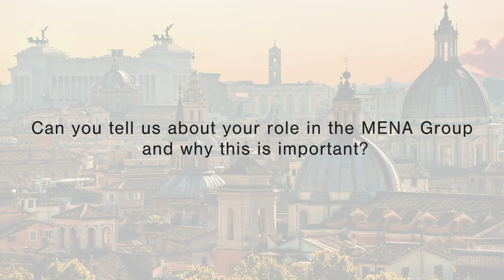Urs Breitsprecher of AQUAN Rechtsanwälte - Rome 'Dealmakers' Headline Sponsor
Urs Breitsprecher of AQUAN Rechtsanwälte sat with IR Global and spoke about his firm, how he uses his IR membership and his experience with the network, his involvement at the 'Dealmakers' conference in Rome, his role in the new MENA group and then explains his role on the M&A committee and what initiatives are in place to support the group.

Urs is our exclusive member for Mergers & Acquisitions in Germany, he is Managing Partner at AQUAN Rechtsanwälte. He has more than a decade of experience working on complex M&A transactions, and, due to his dual qualification as a German lawyer (Rechtsanwalt) and English Solicitor, he is specialised in cross-border deals. Urs has considerable expertise of company and group restructurings, and their tax consequences as well as in insolvency matters.

To find out more about Urs or his firm visit his IR member profile